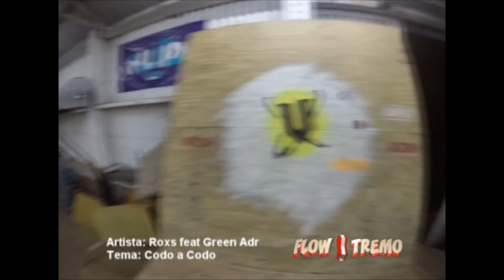FLOW XTREMO 63 Nucleo-Fianru/Session Helltrack/Al Kaeda/Pipa Mc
Programa de tv dedicado a la difusión de la cultura urbana y deportes extremos de Argentina conducido por Pablo Duarte y Dj Marian. CABLEVISION en el canal q se llama TELEVISION REGIONAL número 14 en la grilla (18 en el cable digital) y también ON LINE en televisonregional.com Dias lunes 00 30 hs y repeticiones, más info en facebook FLOW X-tremo